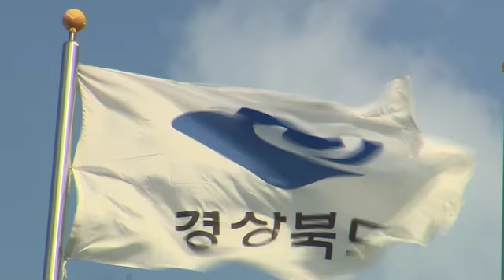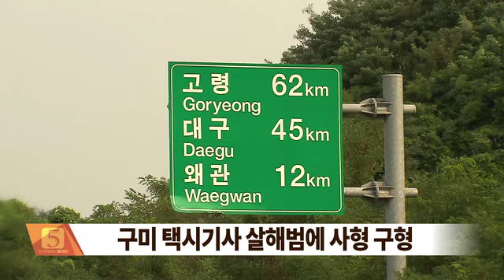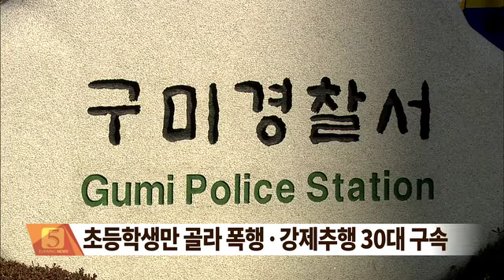2014.11.04 (화) 5시 이브닝뉴스 대구경북